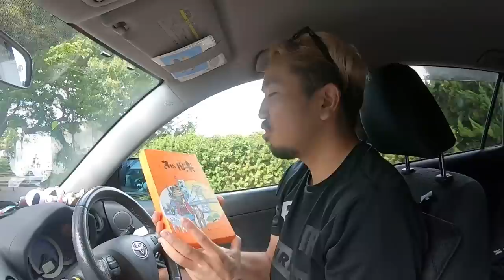【サッカー VLOG】世界一のパントキックを持つGKに完全密着84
関東リーグ後期第４節！
いまだ後期リーグ勝利なしの横浜猛蹴